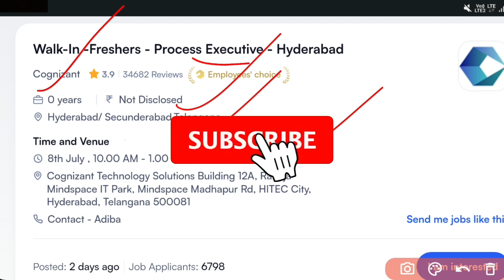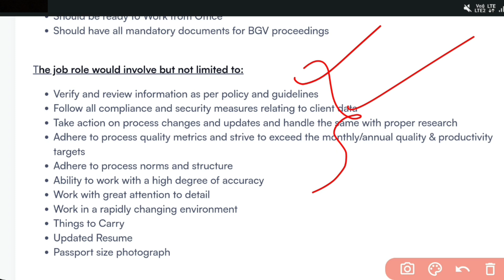Cognizant Company Hiring 2023 | Walk-In interviews | Freshers Jobs | Jobs in Hyderabad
8th July , 10.00 AM - 1.00 PM
Cognizant Technology Solutions Building 12A, Raheja Mindspace IT Park, Mindspace Madhapur Rd, HITEC City, Hyderabad, Telangana 500081
Contact - Adiba